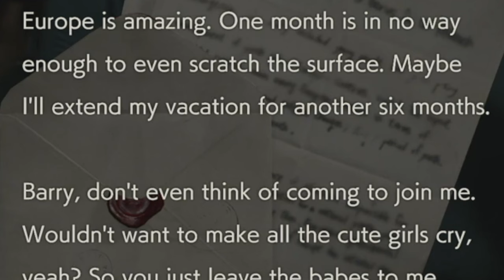Huge Resident Evil Remake Leak Revealed! (Code Veronica, RE0)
The Next Resident Evil Remake Revealed! (New Leaks, Code Veronica)

With the Summer Games Fest approaching, the Resident Evil hype is going crazy. Dusk Golem and Biohazard have previously provided us leaks regarding a new Resident Evil 1 Remake or Resident Evil 9. Yet, based on recent leaks by Dusk Golem as well as a play tester on 4chan, it looks like we may be getting a Resident 0 Remake or Code Veronica Remake. In this video I will go over all the recent rumours and leaks about the details for the Code Veronica Remake. I will also discuss with you what this means for the future, if these leaks come to fruition.

Remember these are all rumours. So take this entire video with a truck load of salt

Here is a link to certain timestamps in my video if you only would like to look at certain parts.
0:00 Intro
0:36 Recap of every leak discussed so far for Resident Evil
1:05 Is Code Veronica and Resident Evil 0 the next Resident Evil Remake?
1:55 Why Code Veronica deserved the Remake treatment?
3:27 Who is developing the Code Veronica and Resident Evil 0 Remake?
5:42 What more can we expect from a Resident Evil Code Veronica Remake?
8:51 Outro

To introduce my channel, hey hey hey! I am globalcherry and I am a gaming YouTuber.  I like to create funny commentaries on high-quality graphic games, remakes, or upcoming new games on the ps5. Occasionally I make gaming reviews, or game theories as well. If you are interested in content like this, this is the channel for you.

While you wait for my next Resident Evil video, here is my Resident Evil Village playlist a long time ago for laughs

While you wait for my next video here is my playlist of my Far Cry 6 gameplays

Here is the summary for Resident Evil 4 Remake: Six years have passed since the biological disaster in Raccoon City.Agent Leon S. Kennedy, one of the survivors of the incident, has been sent to rescue the president's kidnapped daughter.He tracks her to a secluded European village, where there is something terribly wrong with the locals.And the curtain rises on this story of daring rescue and grueling horror where life and death, terror and catharsis intersect.

Here is the summary of a Code Veronica Remake: Claire Redfield infiltrates an Umbrella facility in Paris, but is captured and imprisoned on Rockfort Island. She teams up with inmate Steve Burnside to escape after an outbreak of the T-Virus on the island.